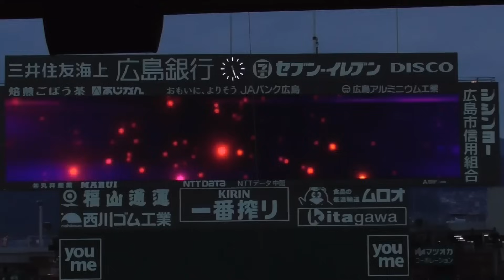2024年最終戦の声出しは野村祐輔！菊池、矢野らから円陣の輪に呼ばれカープナイン盛り上がる！2024年10月5日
広島東洋カープvs東京ヤクルトスワローズ